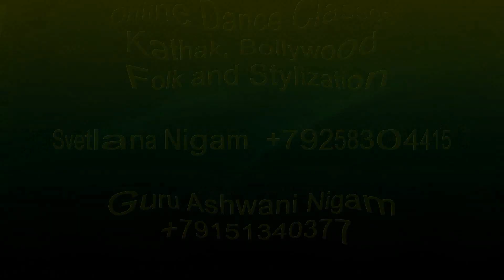Group BellaPtaks | Belarus | Oi Ladachki | Группа БеллаПтакс | Беларусь | Ой Ладачки